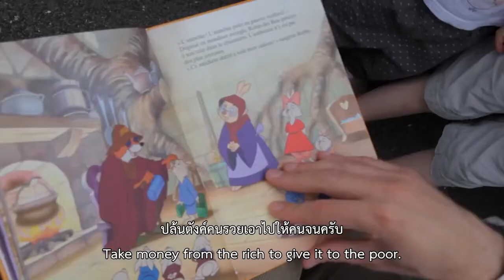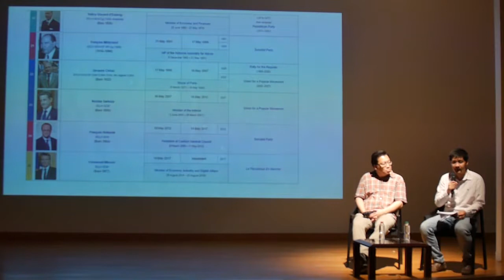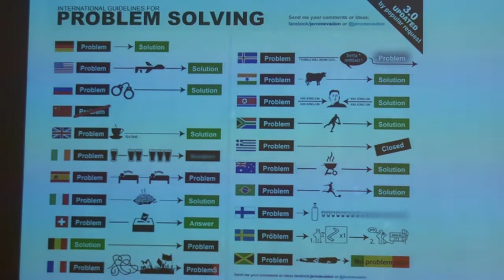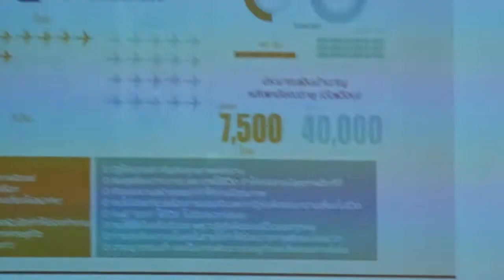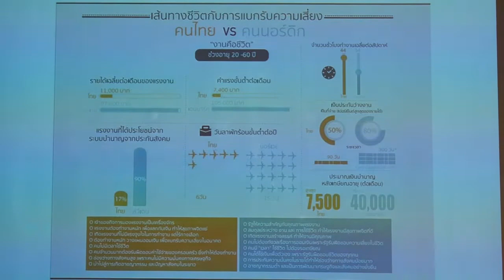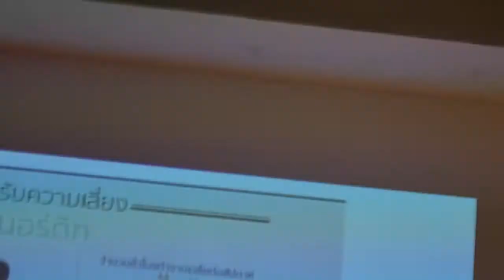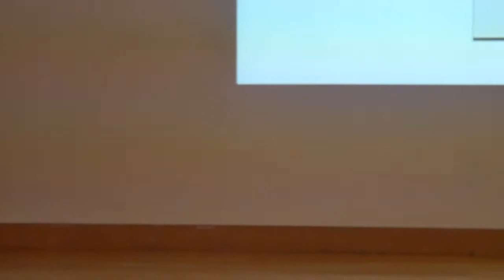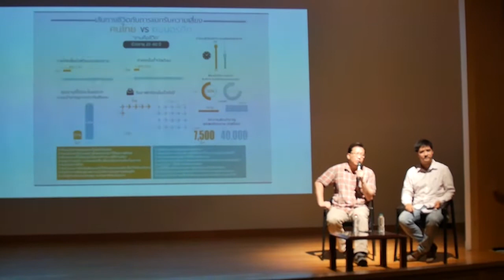Doc+Talk 14 : Thanks Boss! กลัวตกงาน รัฐสวัสดิการช่วยได้?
สำหรับคนติดตามวงการแฟชั่น ย่อมรู้จักชื่อ LVMH หรืออาณาจักรธุรกิจแฟชั่นของมหาเศรษฐีชาวฝรั่งเศส แบร์นาร์ด อาร์โนลต์ ซึ่งซื้อแบรนด์ดังมาไว้ในครอบครองมากมาย ไม่ว่าจะเป็นหลุยส์ วิตตอง, คริสเตียน ดิออร์, เคนโซ ฯลฯ

แต่พร้อมๆ กับอีกด้านที่สวยหรู LVMH ก็เป็นศัตรูของผู้ใช้แรงงานชาวฝรั่งเศสจำนวนมากซึ่งถูกบริษัทไล่ออกอย่างไม่ปรานีหลังเข้ากว้านซื้อกิจการและยุบแผนก "ที่ไม่จำเป็น" ทิ้ง คนงานนับร้อยตกงาน ไม่มีเงินผ่อนบ้าน ถูกยึดที่ดิน กลายเป็นคนไร้บ้าน หลายครอบครัวเผชิญภาวะหนี้สิน และลงเอยด้วยการฆ่าตัวตาย

ท่ามกลางแรงงานผู้ประสบภัยเหล่านี้ "ครอบครัวคลือร์" ถูกเลือกมาเป็นซับเจ็กต์หลักของหนังสารคดีสุดกวนเรื่อง Merci Patron! (หรือ Thanks Boss!) ซึ่งกำกับโดย ฟรองซัวส์ รูฟแฟ็ง แอ็กติวิสต์และบก. "ฟาคีร์" หนังสือพิมพ์ฝ่ายซ้าย รูฟแฟ็งอุปโลกน์ตัวเองเป็น "ผู้สมานรอยร้าวและสร้างความปรองดองระหว่างนายทุนกับชนชั้นกรรมาชีพ" ด้วยการพยายามจับสองฝ่ายมาสนทนากันเพื่อหาทางออกไปสู่ชีวิตที่ดีกว่า แต่แหงล่ะ วิธีการ "จับสองฝ่ายมาเจอกัน" ของเขานั้นเต็มไปด้วยเล่ห์กระเท่ห์ ตั้งแต่การบุกป่วนงานประชุมสามัญประจำปีผู้ถือหุ้น LVMH ไปจนถึงปลอมตัว แอบตั้งกล้องถ่าย วางแผนสารพัดเพื่อจะหลอกล่อให้แบร์นาร์ด อาร์โนลต์ต้องยอมจ่ายชดใช้แก่ความยากลำบากของครอบครัวคลือร์ให้จงได้!

Documentary Club และหอศิลปวัฒนธรรมแห่งกรุงเทพมหานคร ภูมิใจเสนอ
DOC+TALK ครั้งที่ 14 ชม "Merci Patron!" (Thanks Boss!)
หนังสารคดีฝรั่งเศสเจ้าของรางวัล Best Documentary Film จากเวที César Awards ปี 2017

อาทิตย์ 22 เม.ย. 2561 ที่ห้องออดิทอเรียมชั้น 5 หอศิลปกรุงเทพฯ
สนทนาหัวข้อ "กลัวตกงาน...รัฐสวัสดิการช่วยได้?"
คนธรรมดาๆ อย่างเราๆ จะรับมือกับความไม่แน่นอนของหน้าที่การงานและการเอาเปรียบของนายทุนได้อย่างไร
แล้วรัฐควรช่วยเราอย่างไรในวันที่เรามีปัญหา? ...กับ ผศ.ดร.ษัษฐรัมย์ ธรรมบุษดี และ ศิโรตม์ คล้ามไพบูลย์